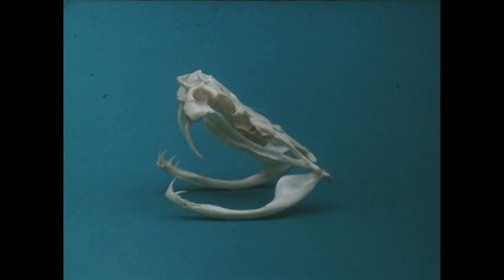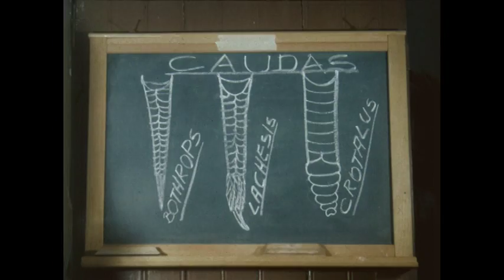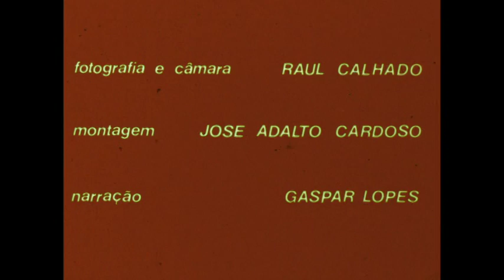Réptil Rastejante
O filme, produzido em 1979, conta sobre a morfologia, a locomoção, a reprodução e o comportamento das serpentes do Instituto Butantan.